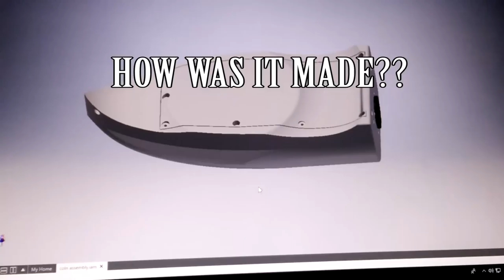RC Unicorn - DIY Beer boat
DIY RC Unicorn
If you like my projects feel free to support them:

Want to make it?
No problem!

Thanks to Marko and Jure for helping me film the video.
Thanks to hotel Delfin for letting me use their pool.